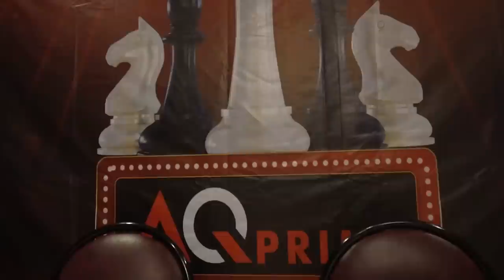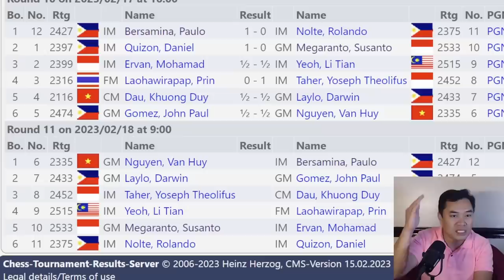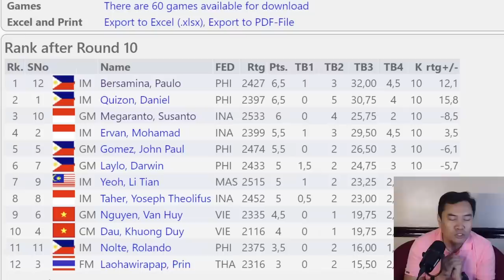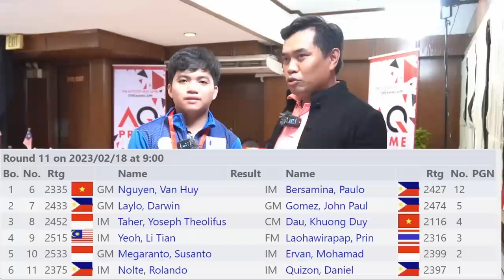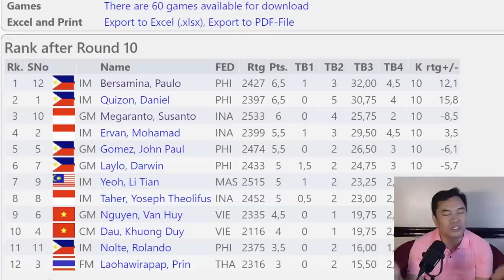WOW NA WOW! GM NORM! IM Quizon vs GM Megaranto AQ Prime ASEAN Chess Ch 2023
Pa support mga Kamatyas!

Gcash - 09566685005